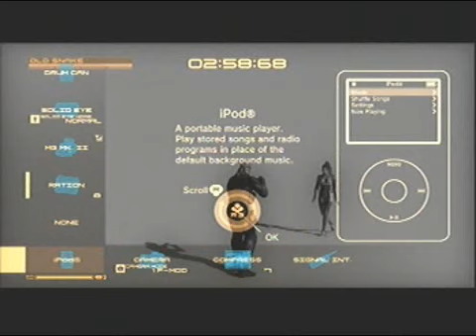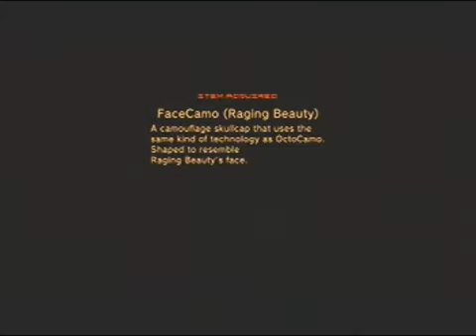Metal Gear Solid 4 Walkthrough W/ Commentary Pt.44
part 44
she dead